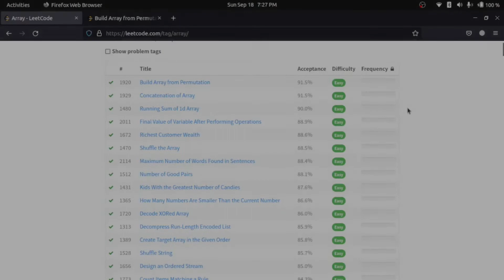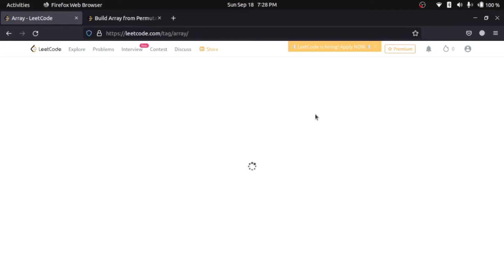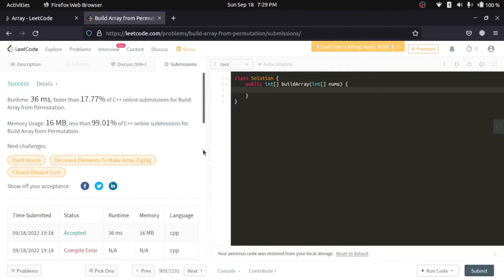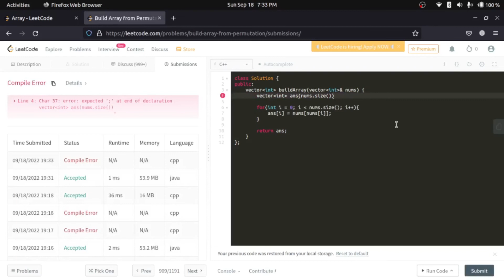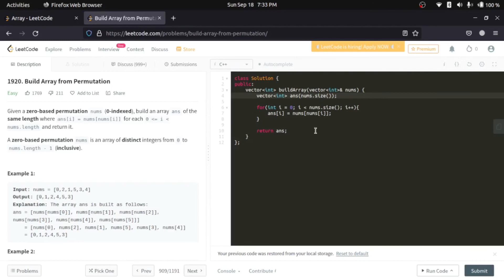LeetCode 1920 : Build Array from Permutation | Solution in Java and C++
Chapters:
00:00 - Intro
02:03 - Prerequisites and Question walk through
02:57 - Theory Explanation
03:42 - JAVA Solution
04:34 - C++ Solution
05:41 - Outro

Data Structures and Algorithms on LeetCode.
We will also be covering problems of CodeForces in future.